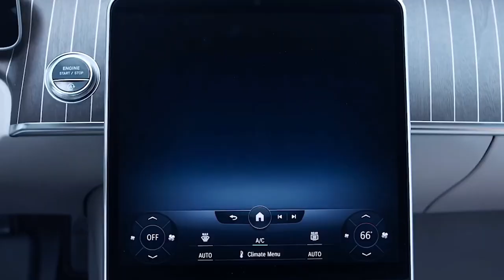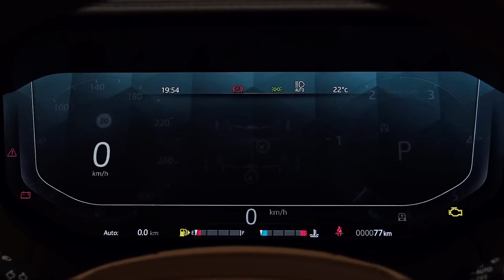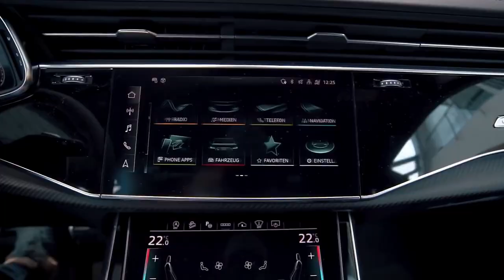Luxuri Channel videos highlights so far